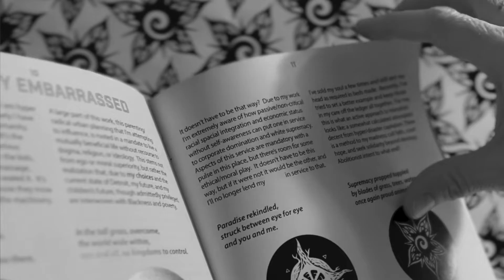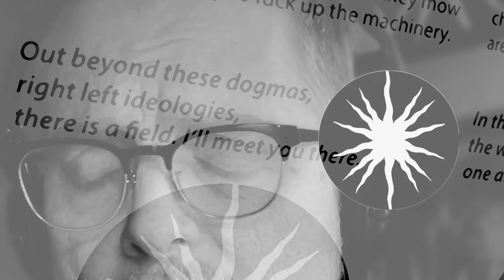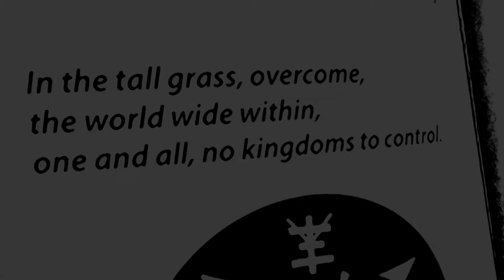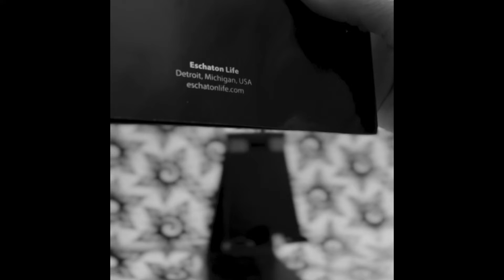Eden Bloom reading Misanthropy Embarrassed from Eschaton Life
Eden Bloom, Misanthropy Embarrassed from the book Eschaton Life.

When it comes down to it, though I am hyper critical of our current state, ultimately I have some level of faith and hope in humanity.  My misanthropy is embarrassed. It’s the greatest curse I’ve been given, serious pandora shit. It was there before the kids, visions of a kinder gentler me, massage, yoga, health food, but the kids sealed it.  It’s bad form to seed where you know they mow without a strategy to fuck up the machinery.

Out beyond these dogmas,
right left ideologies,
there is a field. I’ll meet you there.

A large part of this work, this parenting/radical urban planning that I’m attempting to influence, is rooted in a mandate to live a mutually beneficial life without recourse to dogma, religion, or ideology.  This stems not from ego or moral superiority, but rather the realization that, due to my choices and the current state of Detroit, my future, and my children’s future, though admittedly privileged, are interwoven with Blackness and poverty.

In the tall grass, overcome,
the world wide within,
one and all, no kingdoms to control.

It doesn’t have to be that way?  Due to my work I’m extremely aware of how passive/non-critical racial spacial integration and economic status without self-awareness can put one in service to corporate domination and white supremacy.  Aspects of this service are mandatory with a pulse in this place, but there’s room for some ethical/moral play.  It doesn’t have to be this way, but if it were not it would be the other, and I’ll no longer lend my silence in service to that.

Paradise rekindled,
struck between eye for eye
and you and me.

I’ve sold my soul a few times and still rest my head as required in beds made.  Recently, I’ve tried to set a better example and keep those in my care off the ledger all together.  For me, this is what an active approach to transition looks like; a somewhat calculated attempted decent from hyper/disaster capitalism. There is a method to my madness; cull faith, court hope, and seek solidarity beyond ideology. Abolitionist intent to what end?

Supremacy propped toppled
by blades of grass, trees, water, air
once again proud animals, beings, we.